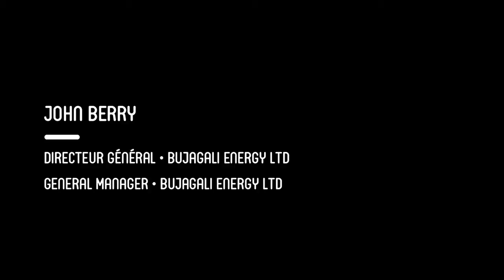John Berry, General Manager, Bujagali Energy Limited, Uganda / Webdoc Africa Express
Centrale hydroélectrique / Production de 250 MW d'électricité sur le Nil Bleu

Hydroelectric Power Plant / Production of 250 MW of electricity on The Blue Nile